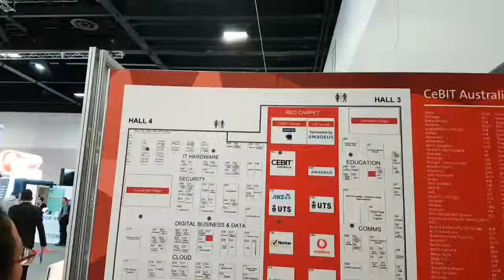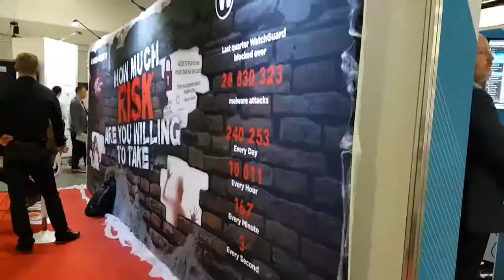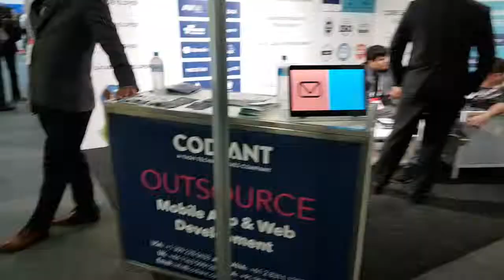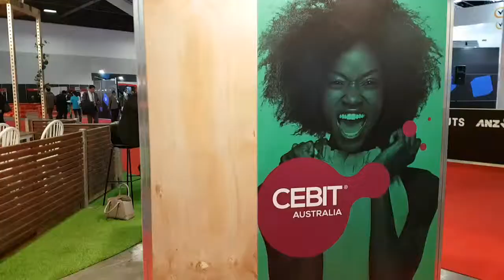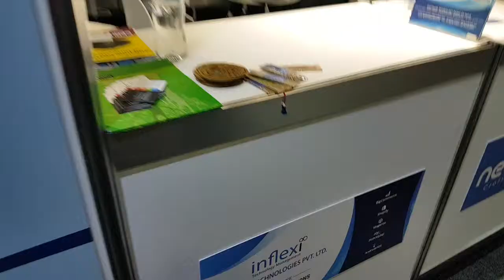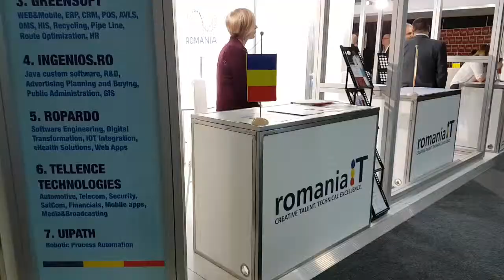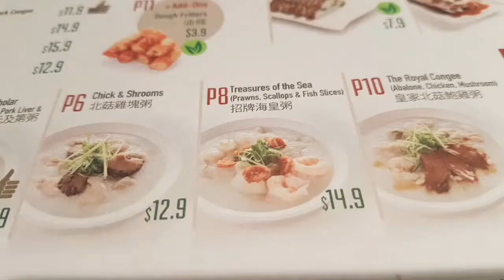Day 2 Holiday in Darling Harbour CEBIT (Full) | Du Lịch Sydney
Thx for watching 👀leave a comment 🐾 & Being My Movie Stars 😃🌟 AWESOME